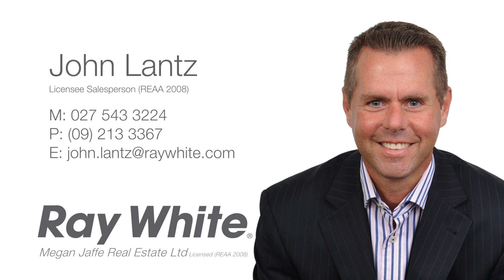10 Beere Place, Meadowbank - John Lantz